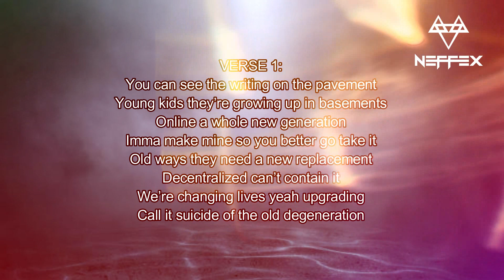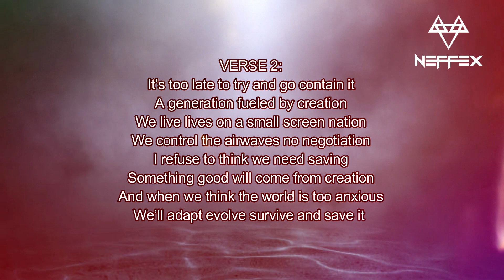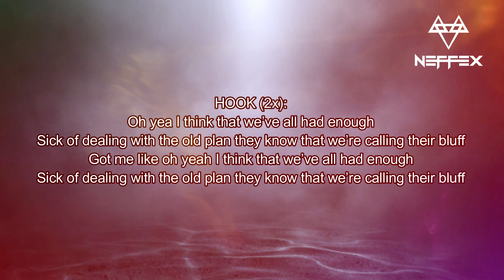NEFFEX - Enough [Copyright Free]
LYRICS:

VERSE 1:
You can see the writing on the pavement
Young kids they’re growing up in basements
Online a whole new generation
Imma make mine so you better go take it
Old ways they need a new replacement
Decentralized can’t contain it
We’re changing lives yeah upgrading
Call it suicide of the old degeneration

PRE (2x):
What keeps you up at night yeah
Make all the demons quiet yeah
We were built to thrive yeah
I think that we’ve all had enough

HOOK:
Oh yea I think that we’ve all had enough
Sick of dealing with the old plan they know that we’re calling their bluff
Got me like oh yeah I think that we’ve all had enough

VERSE 2:
It’s too late to try and go contain it
A generation fueled by creation
We live lives on a small screen nation
We control the airwaves no negotiation
I refuse to think we need saving
Something good will come from creation
And when we think the world is too anxious
We’ll adapt evolve survive and save it